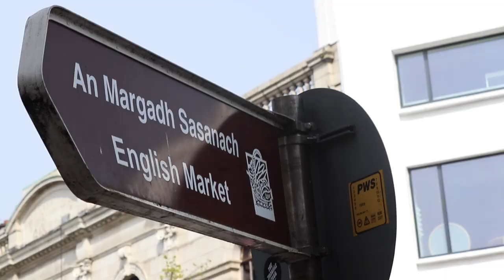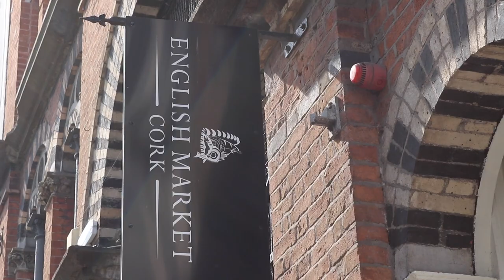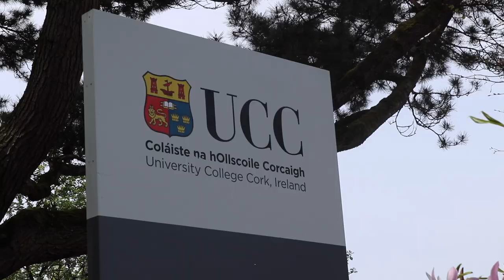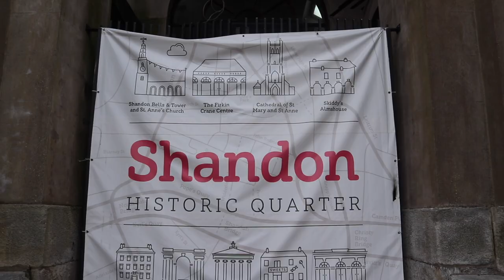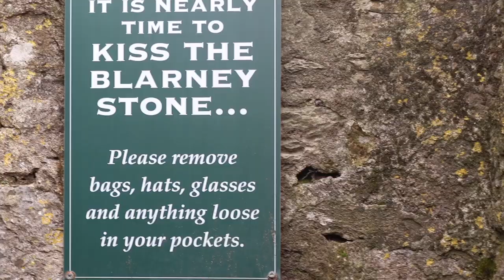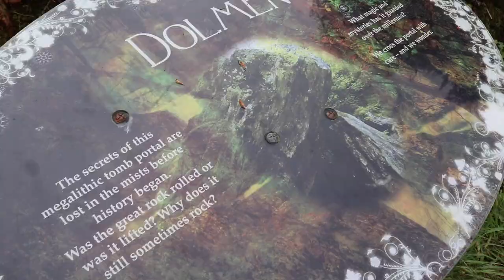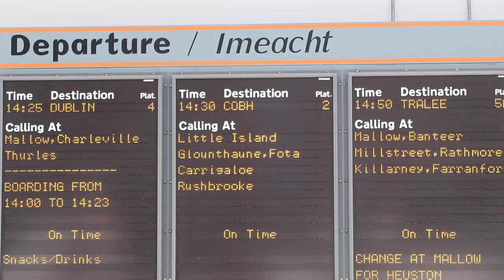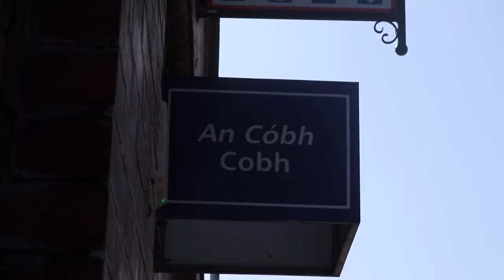A WEEKEND IN CORK (Cork city, Blarney Castle and Cobh) Ireland travel vlogs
In this weeks video I'm gonna share my journey to cork with you. Apart from sightseeing in cork we're gonna go kiss the Blarney Stone and eat ice cream in the beautiful harbor town Cobh. Hope you enjoy!

Side note: I'm uploading this in my last week here in Ireland as an AU PAIR, so my next video will probably some time later next week as I'm gonna edit the video back home in Germany. There's gonna be a view more Ireland themed videos before I change around my content but I hope you'll stay with me there!